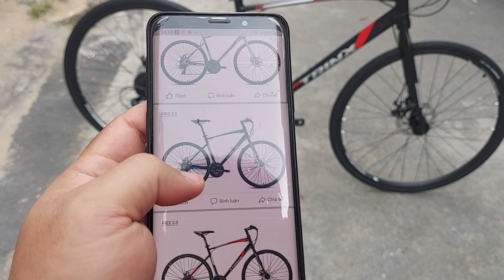trinx free 2.0 giá 5 triệu 850 ngàn bao ship. Sơn 0937009995